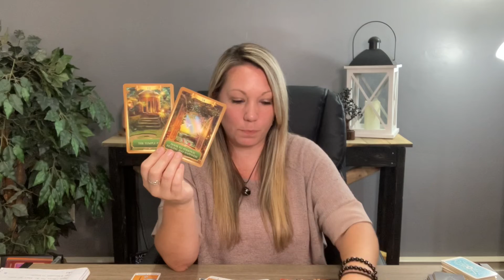Libra Singles ♎️ WOW! 🚨WARNING!🚨 Don’t Let This Person Fool You! 😳 Next 30 Days Libra Love Tarot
Hi  Libra ♎️

📱Upload Schedule:
Fridays~Singles Readings~Once/Month
Week 1~Fire Signs
Week 2~Air Signs
Week 3~Water Signs
Week 4~Earth Signs